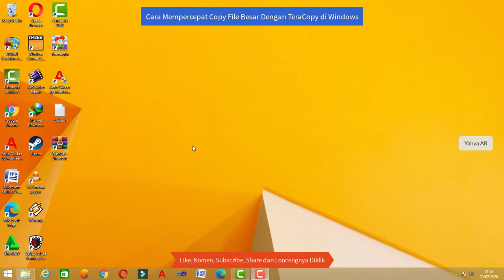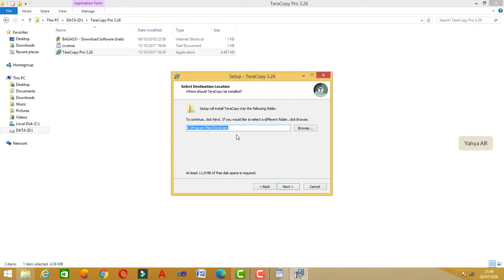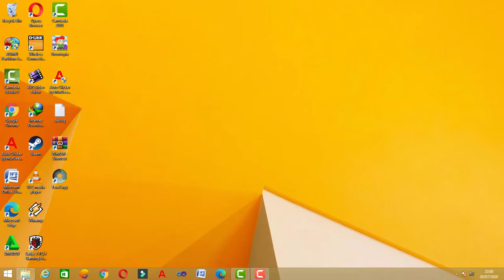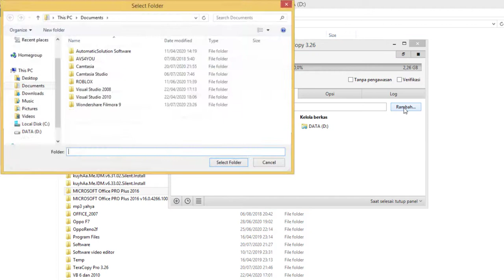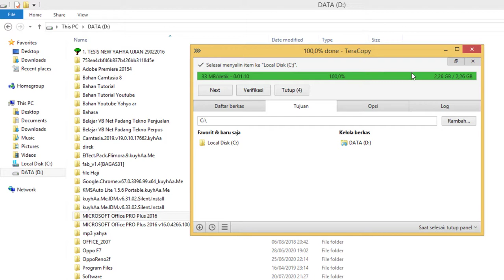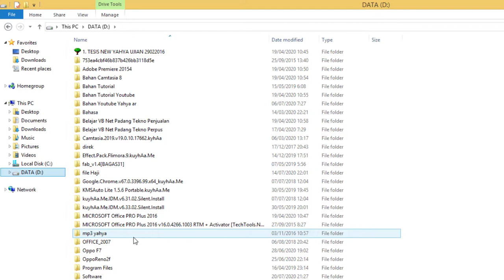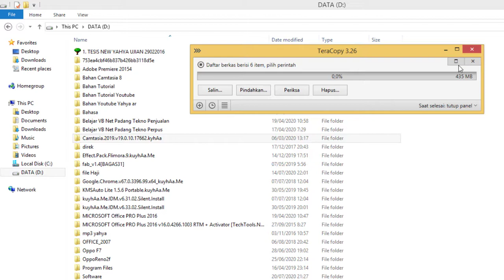Cara Mempercepat Copy File Besar Dengan TeraCopy di Windows || Yahya AR